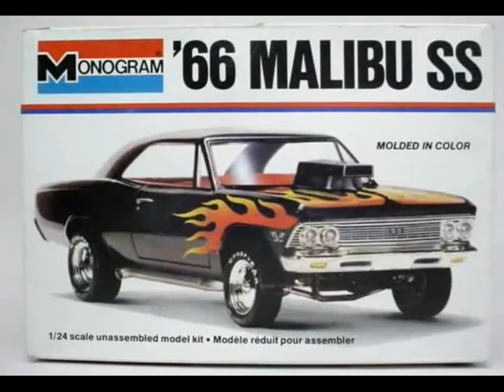chevrolet impala 1966 2